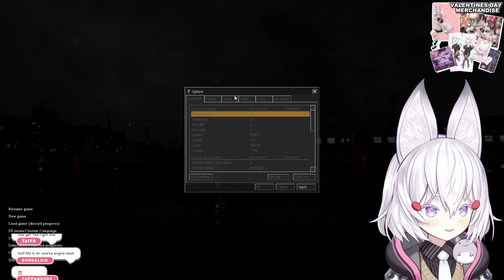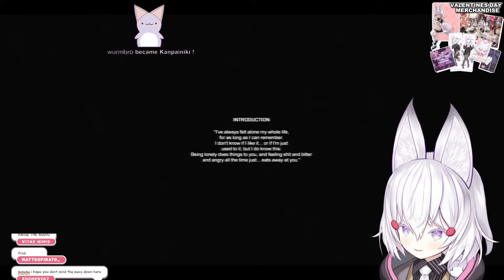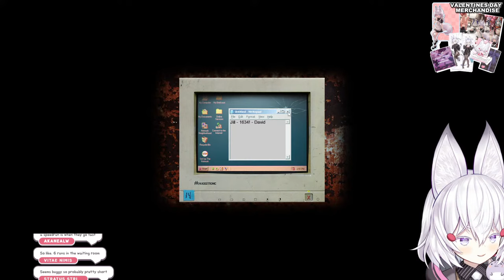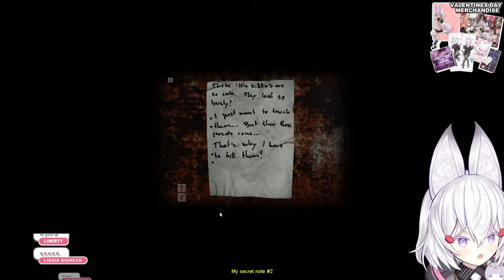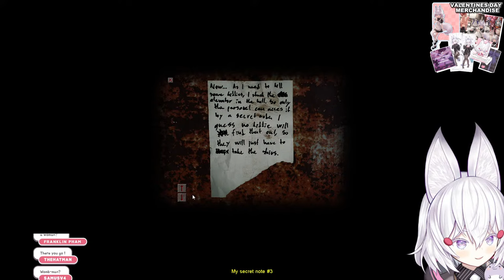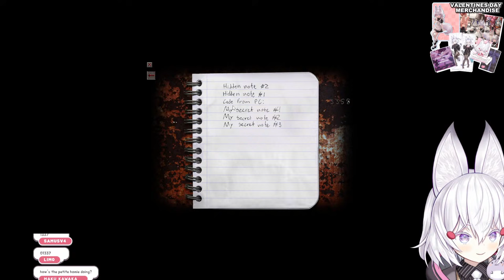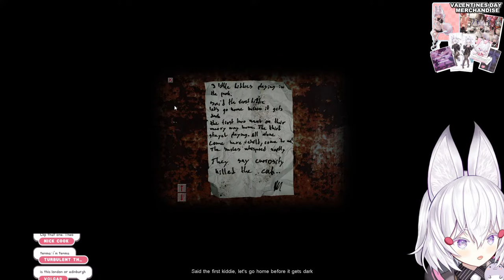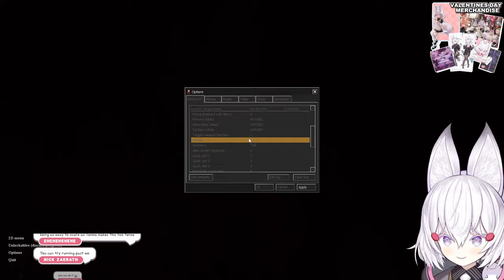[ CRY OF FEAR ] There you are....Maemi....we've been expecting you in our basement [ Phase-Connect ]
・【 PHASE-SHOP 】・

1.・Let’s get along well. Be nice to other viewers. Don’t spam or troll !・
2.・Don’t talk to spammers. Block and report. ・
3.・Do not reveal personal information about anyone, including yourself.・
4.・Please don’t bring unrelated topics to the stream.・
5. ・Please don’t talk about other streamers unless I bring them up. Also do not bring me up in other streamers’ chats unless permitted. ・

・【 Credits 】・